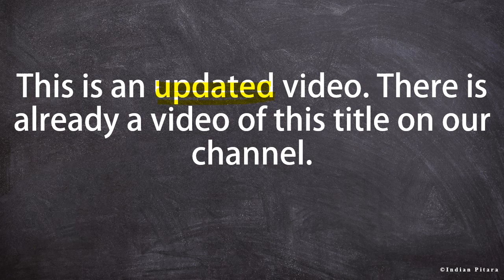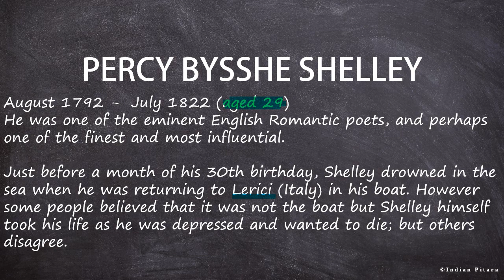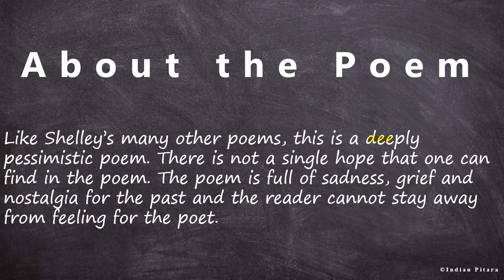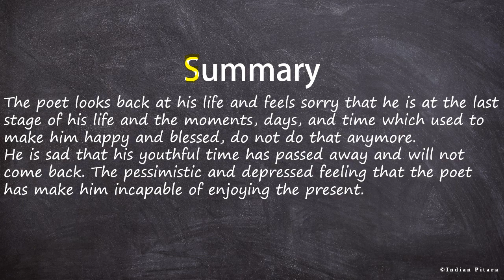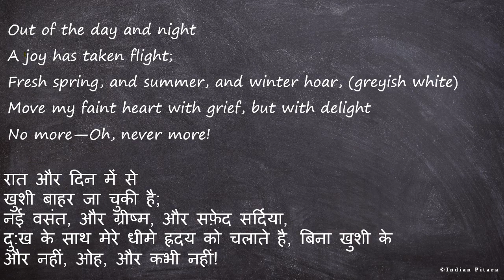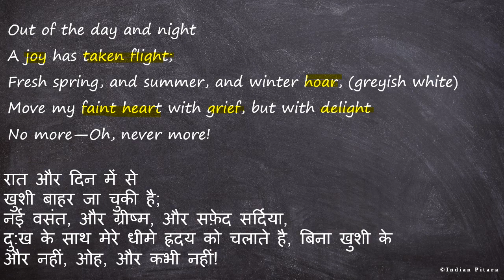A Lament by Percy Bysshe Shelley - Hindi Explanation and Central point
The poet looks back at his life and feels sorry that he is at the last stage of his life and the moments, days, and time which used to make him happy and blessed, do not do that anymore.
He is sad that his youthful time has passed away and will not come back. The pessimistic and depressed feeling that the poet has make him incapable of enjoying the present.